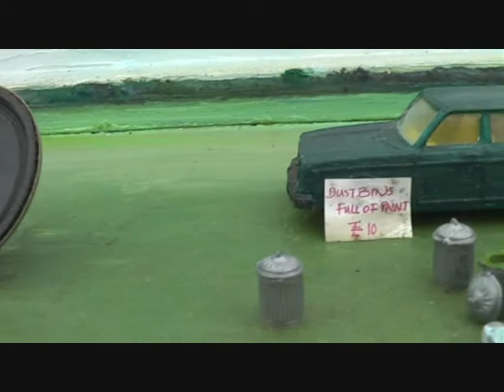All Roads Lead to Rome/ chelsea theatre car boot sale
My show, `All Roads Lead to Rome', is on at `Chelsea Theatre'. Unfortunately it got second billing to the car boot sale they have there. I made this film.